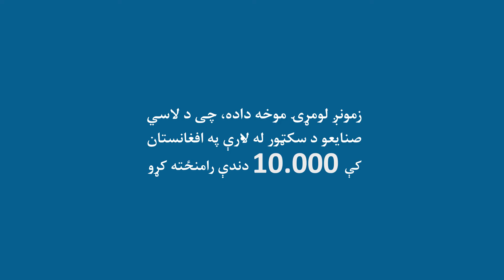!مونږ اصيل يو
مونږ اصيل يو، په دې ويډيو کې زمونږ په اړه لا ډېر پوه شئ.

Graphic & Animation by: Nasib Orya
Direct by: Mohib Ali
Narration by: Amina Babak